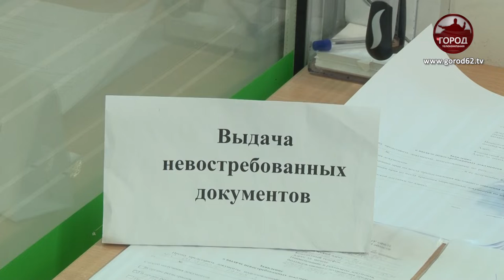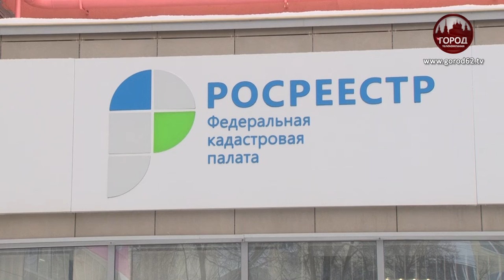БРОШЕННЫЕ И ЗАБЫТЫЕ